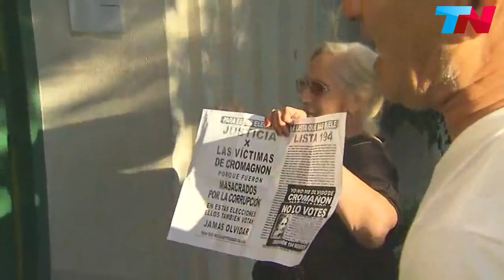El escrache a Anibal Ibarra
Familiares de victimas de Cromañon realizaron un escrache al precandidato a jefe de gobierno porteño por el Frente Para la Victoria, Anibal Ibarra.